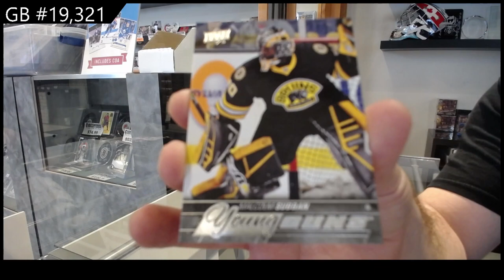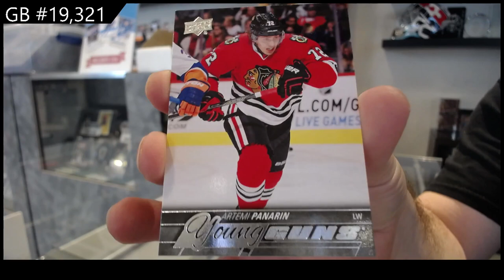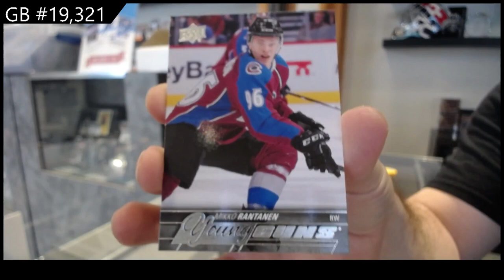15-16 Upper Deck Series 1 Hockey Box Break - C&C GB #19,321